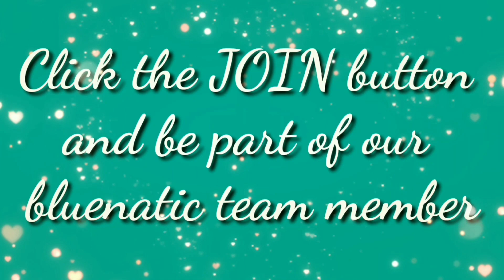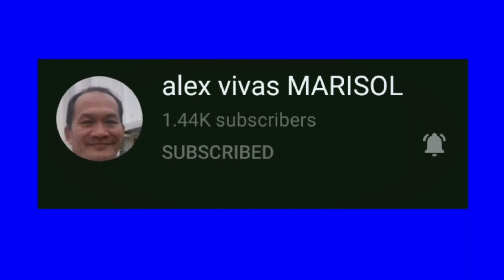Badminton time | mhizblue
Sino ang matatalo at mananalo